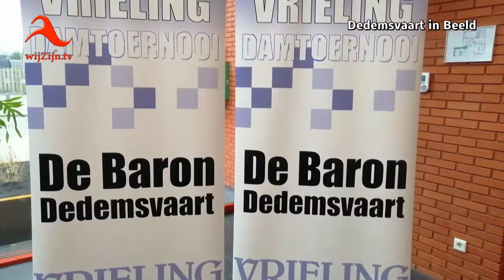Dedemsvaart: 31ste Vrieling Damtoernooi 2018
* Te zien op televisie via wijZijn.tv en via Internet op alle apparaten op of via Instagram.